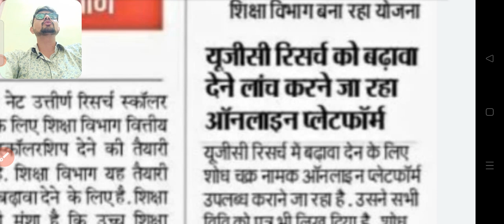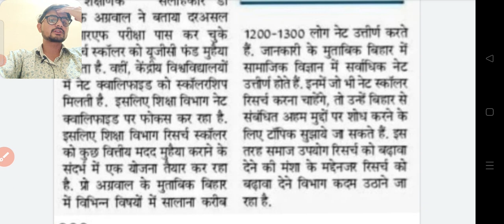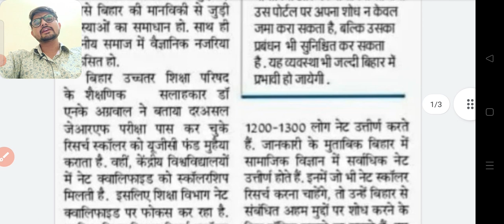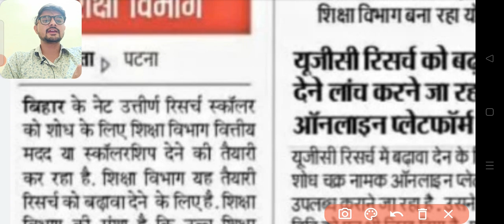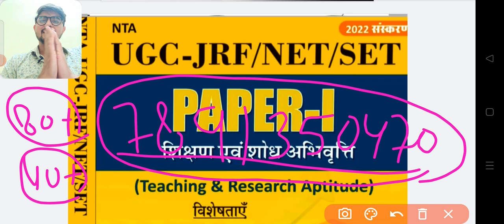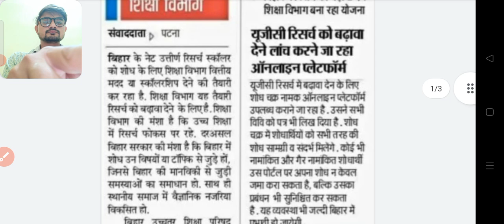UGC NET JRF New Notification ! अब NET Qualified candidates ko bhi fellowship मिलेगा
first paper ke liye best book

*Shree Publication presents...*
NTA NET/JRF PAPER 1 शिक्षण एवं शोध अभिवृति
 Features
1 .  सरल एवं सहज भाषा का प्रयोग
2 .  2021 में  हुए सभी (37) प्रश्नपत्रों का अध्यायवार संग्रह
3 . परीक्षा की प्रकृति को समझते हुए नवीन बिन्दुओ का विश्लेषण
4 . विद्यार्थियों के अमूल्य समय को बचाने हेतु सटीक शब्दों  प्रयोग करते हुए अनावश्यक पाठन सामग्री को लिखने से बचा गया है।
6. 5  मॉडल पेपर व्याख्या सहित .
👇🏻 नीचे दिए गए लिंक पर क्लिक करके इसे आप ऑनलाइन मंगवा सकते है .